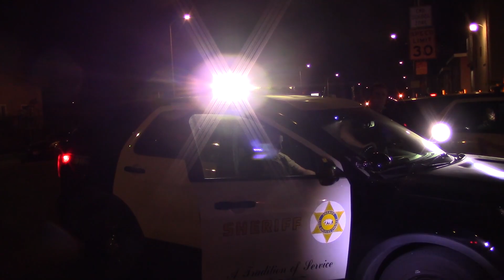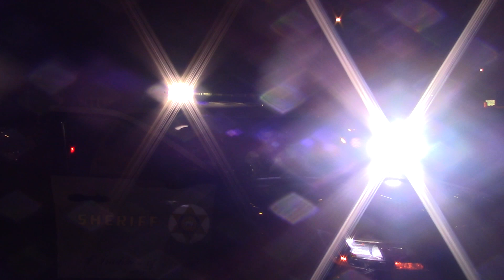!! LASD I Don't Identify For You! Violating Is All I Know !!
Traffic Stop By LASD But All They Know Is How To Violate Rights and Not Identify For The Public When Asked. I Don't Work For You He Says .. Shameful